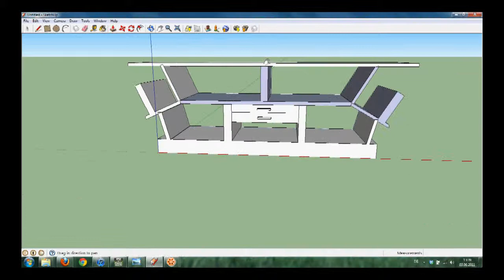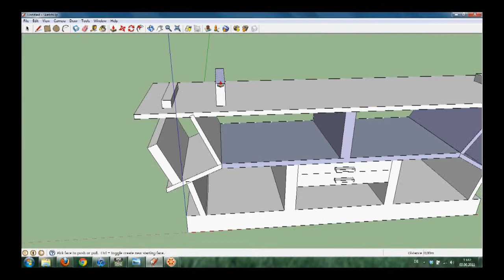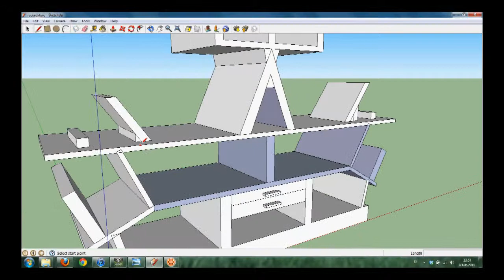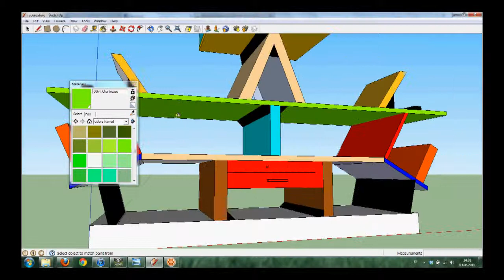HOW TO draw mamphis Group Bookshelf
HOW TO draw the bookshelf memphis group in google sketchup 8